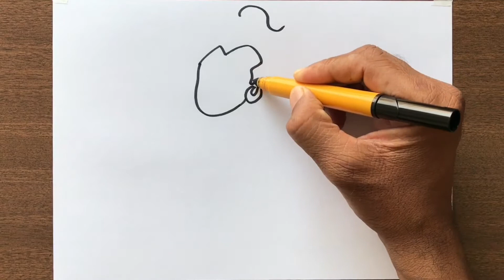How to Draw Bal Krishna